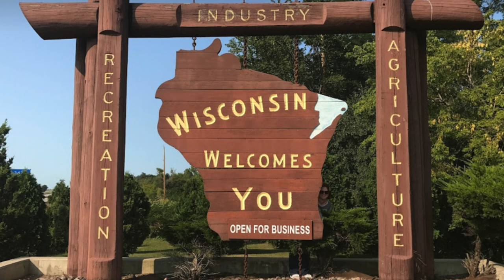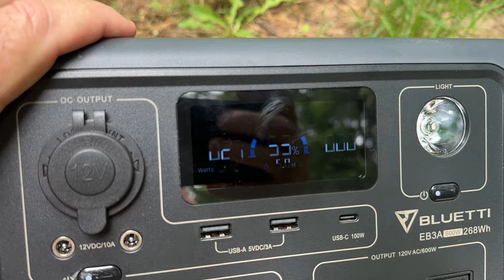2023 Ep 05 Camping Father’s Day weekend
This week we head to Wisconsin to go camping with Megan and Josh for Father's Day weekend.

Cameras:
Insta 360 OneX 2